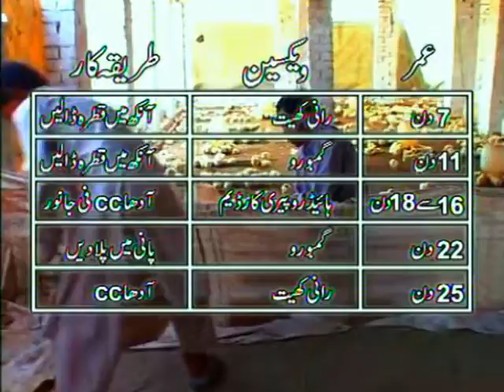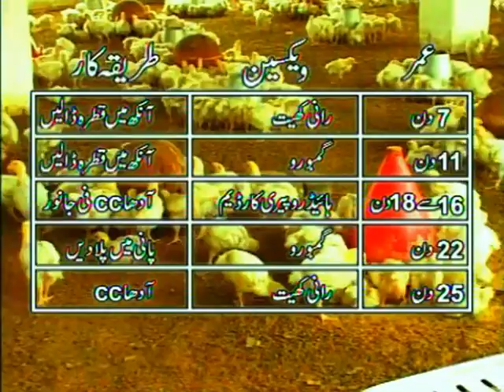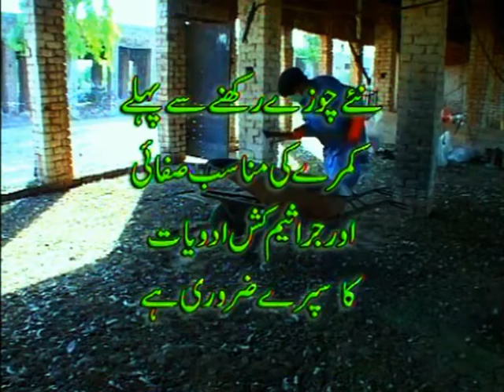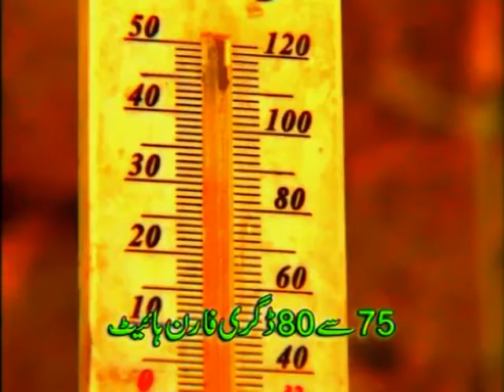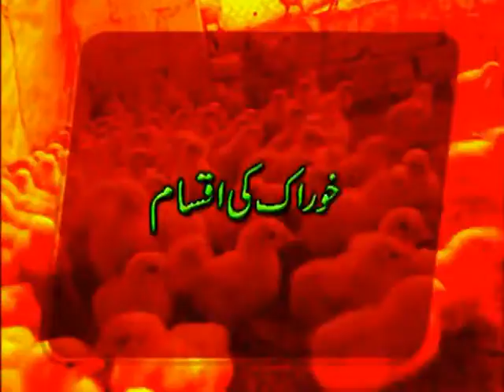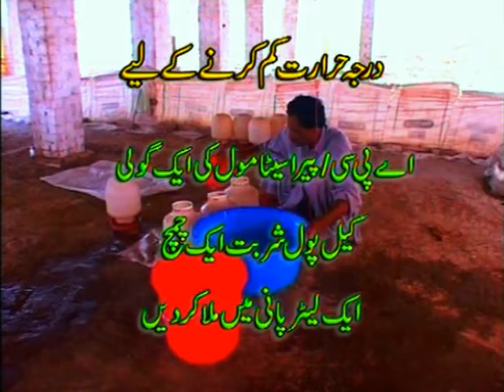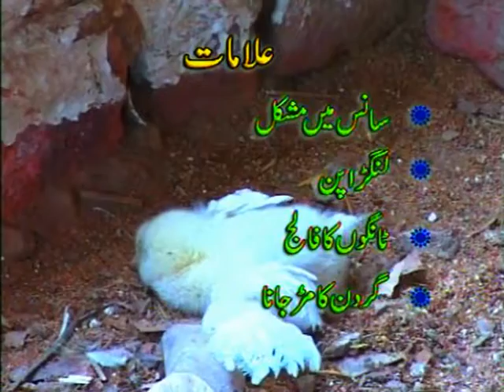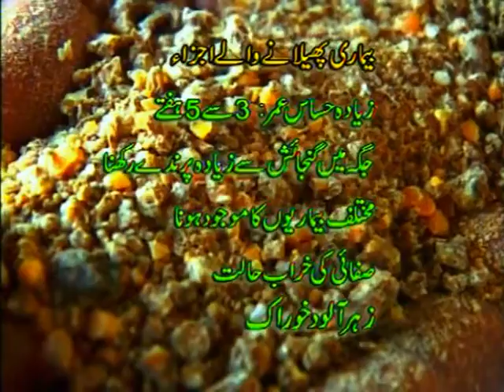Broiler Farming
Agriculture can help reduce poverty, raise incomes and improve food security for 80% of the world's poor, who live in rural areas and work mainly in farming. In this regards PARC is doing its best to get to the top level in agricultural field of Pakistan